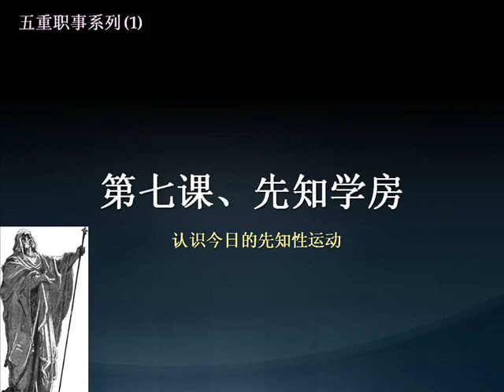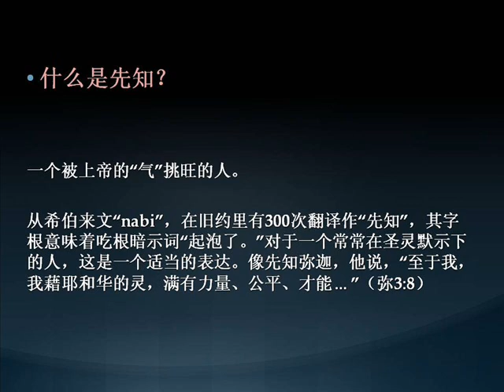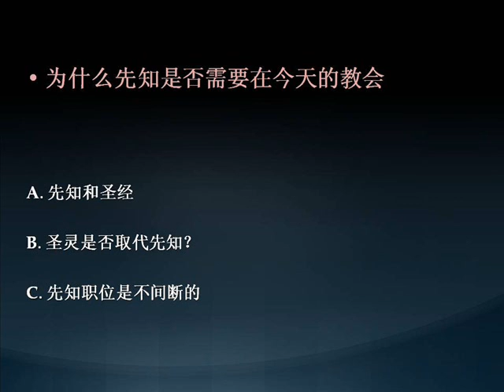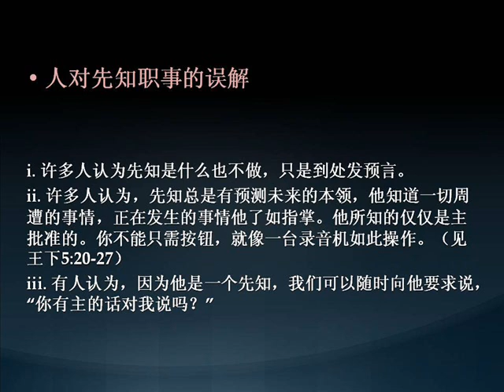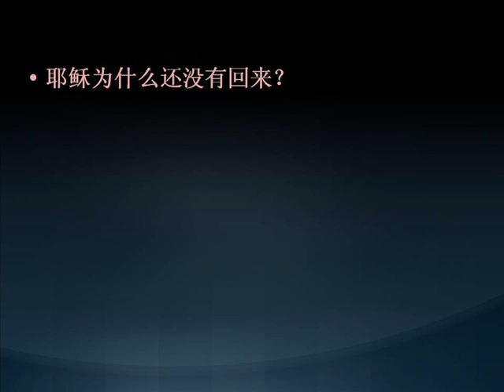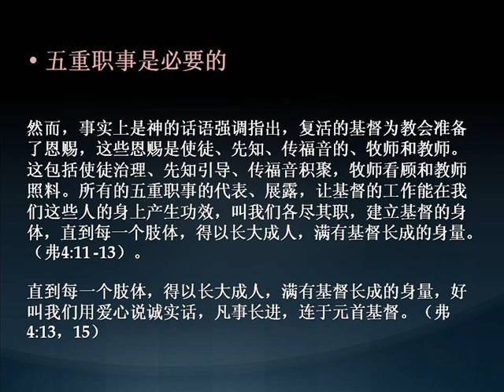Prophet School 五重职事系列(4) 先知学房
五重职事系列
曾仪生牧师教导